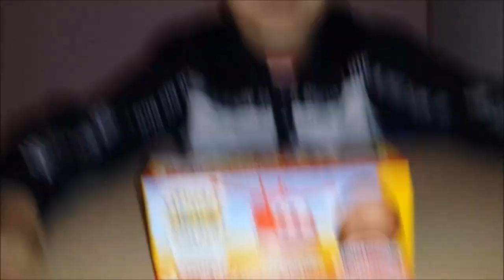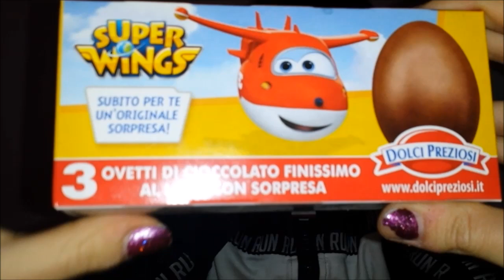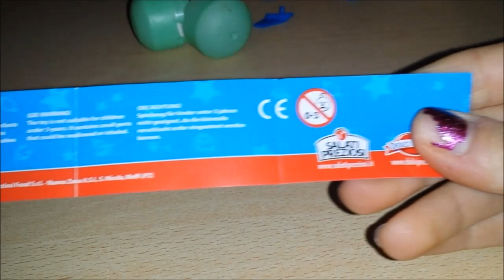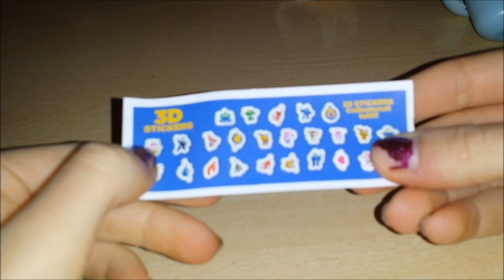ALIMENTARI #18: Tris ovetti Super Wings - DOLCI PREZIOSI!!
Oggi apriamo con voi il tris di ovetti di Super Wings.

Ecco i link delle altre puntate dedicate agli ovetti con sorpresa.